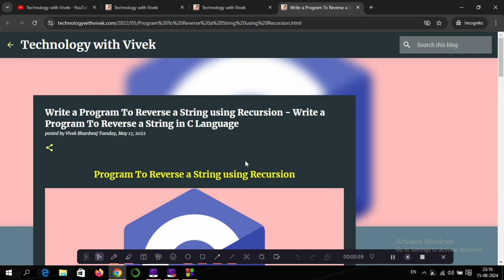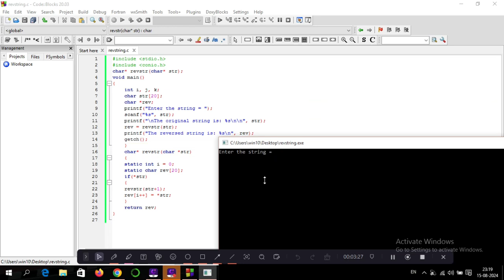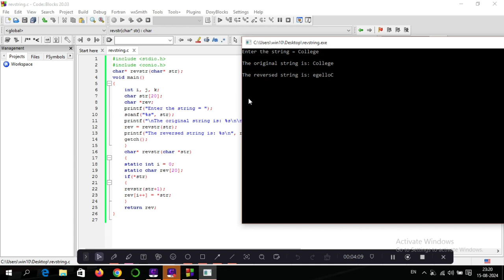Write a C Program to reverse a string || Program to reverse a string in C Language